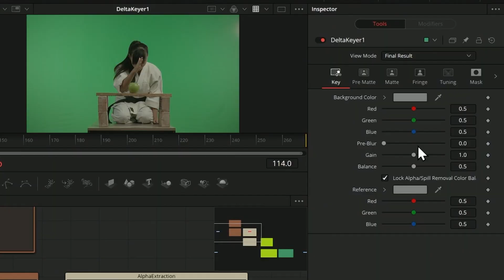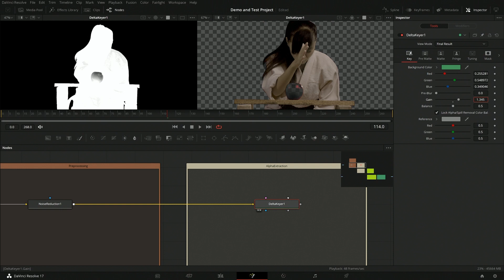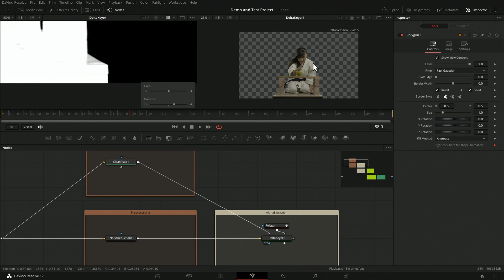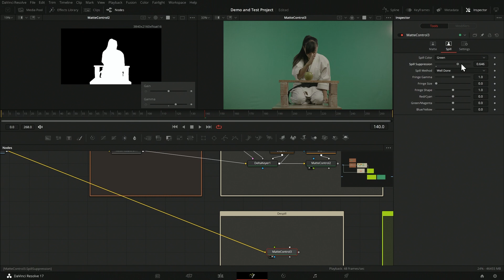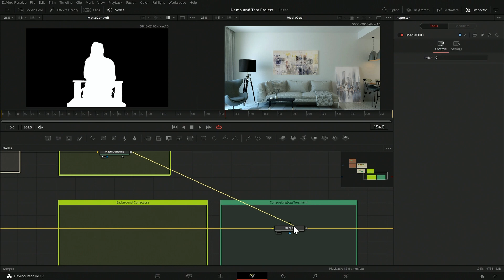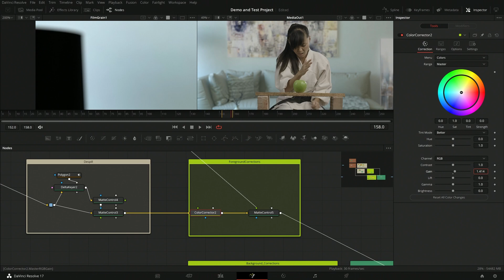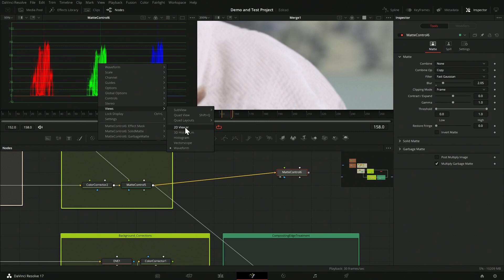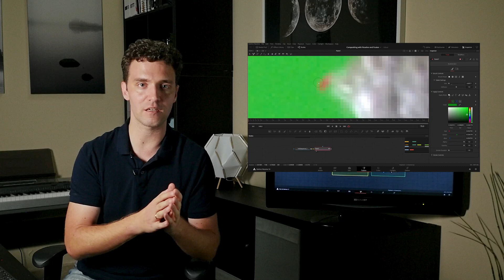Advanced Keying: High-End Workflow for Top Results on Tough Problems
Turn hard keying problems into realistic comps. Breakup a complex keying shot into logical steps and work on them one at a time.

00:00 - Intro
02:22 - Preprocessing - Noise Removal and Color Correction
07:08 - Delta Keyer Basic Setup
08:38 - Clean Plate Tool
12:14 - Garbage and Solid Masks
19:26 - Despill
25:07 - Combining Despill, Mask and Background
27:27 - Background Matching
32:53 - Foreground Correction
35:05 - Edge Corrections and Edge Masks
43:38 - Complete Flow Walkthrough